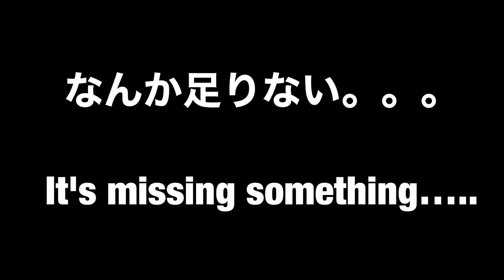992【つまみ細工】うさぎ用 和柄耳飾りを作ってみた 長毛にはヘアゴムとして使えるよ ミニウサギ アメリカンファジーロップイヤー ～HOW TO MAKE EARRING FOR BUNNY ～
最近はやりのつまみ細工をやってみたｗ
作ってるときは微妙かも？って思ったけど
実際完成品を付けてみると自画自賛だとおもうけど
なかなかいい感じでできました（笑）

‹1位›
169【ウサギを飼いたい方必見】うさぎを安易に飼わないで！！　意外と大変なうさぎとの日常をお伝えします　捨てうさぎ　野良うさぎを無くしたい　～Please do not get the bunny～

‹2位›
208【体調不良】避妊手術5日後　ミニうさぎの体調がよくない！！急遽病院へ行くことに　早く元気になれ　アメリカンファジーロップは元気だよ　～Going to see the vet～

‹3位›
131【ふわふわ赤ちゃん】うさぎの赤ちゃんがおおはしゃぎ！？　部屋んポデビュー 生後1か月のアメリカンファジーロップイヤー　～he is hyperactive baby ～
ﾟ･:，｡ﾟ･:，｡★ﾟ･:，｡ﾟ･:，｡☆ﾟ･:，｡ﾟ･:，｡★ﾟ･:，｡ﾟ･

ﾟ･:，｡ﾟ･:，｡★ﾟ･:，｡ﾟ･:，｡☆ﾟ･:，｡ﾟ･:，｡★ﾟ･:，｡ﾟ